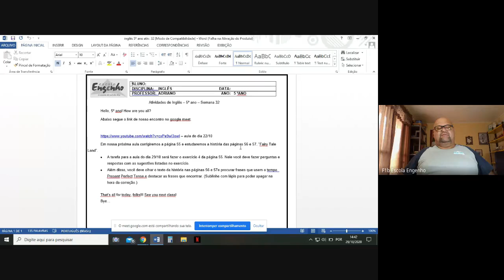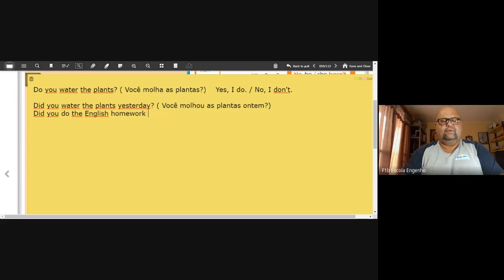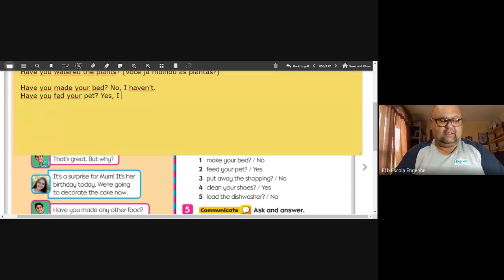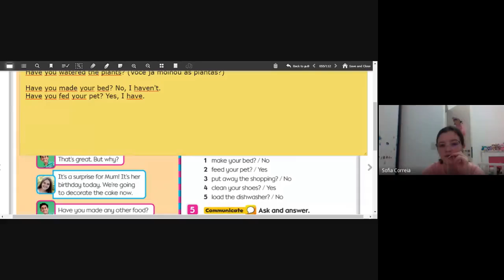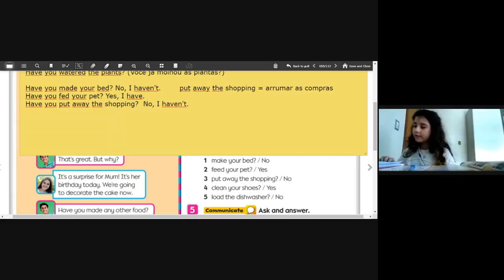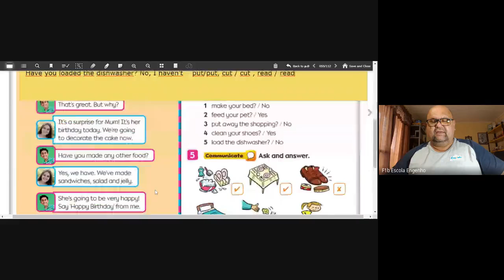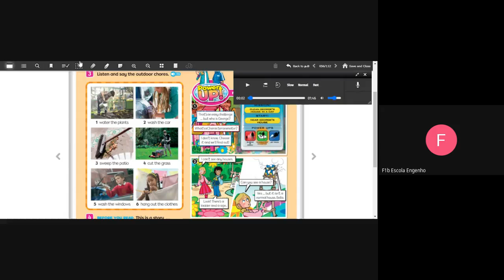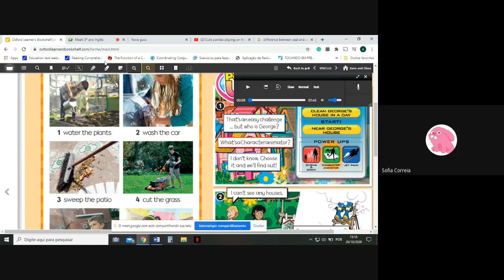5º ano Inglês (2020-10-29 at 10_40 GMT-7)